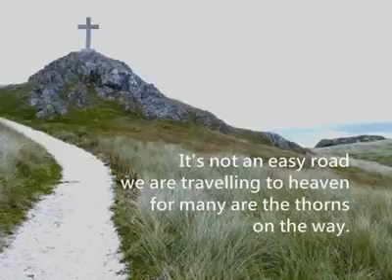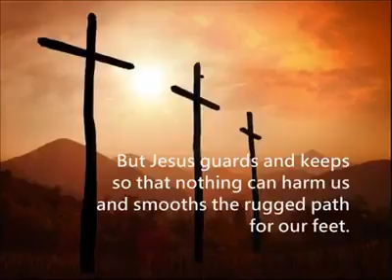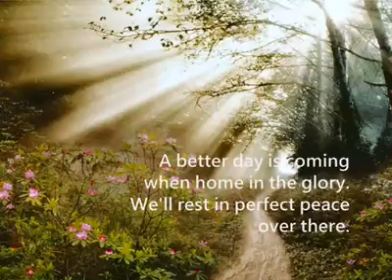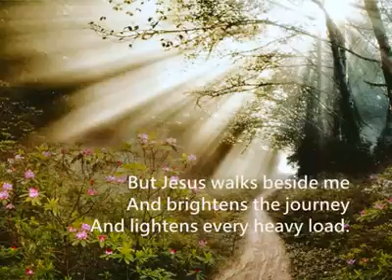Is not an easy Road